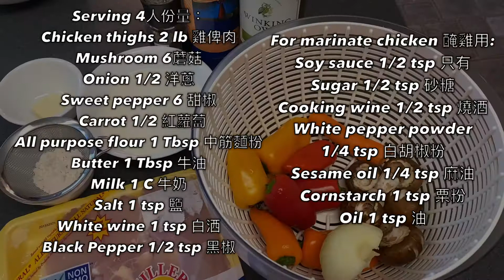港式茶餐廳系列：白汁海王雞飯 Hong Kong cafe series: Chicken A La King Rice ［中文字幕/Eng Sub]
Serving 4 人份量：
Chicken Thighs 2 lb 雞肶肉
Mushroom 6 pc 蘑菇
Onion 1/2 洋蔥
Sweet pepper 6 甜脆椒
Carrot 1/2 紅蘿蔔
All purpose flour 1 Tbsp 中筋麵粉
Butter 1 Tbsp ( any kind is fine, you just need to adjust the salt level) 牛油（任何一種也可以，就要調節鹽的份量）
Whole milk 1 C 全脂牛奶
Salt 1 tsp 鹽
White wine 1 tsp 白酒
Black pepper powder 1/2 tsp 黑椒粉

For marinate chicken 醃製雞肉用：
soy sauce 1/2 tsp 生抽豉油
Sugar 1/2 tsp 砂糖
Cooking wine/ rice wine 1/2 tsp 燒酒/ 米酒
White pepper powder 1/4 tsp 白胡椒粉
Sesame oil 1/4 tsp 麻油
Cornstarch/ potato starch 1 tsp 粟粉/ 生粉
oil 1 tsp 油